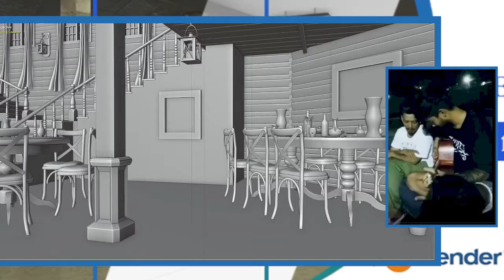HumRaheYaNaRahe/KK/Blender3.0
Thanks to Samir and Prabin